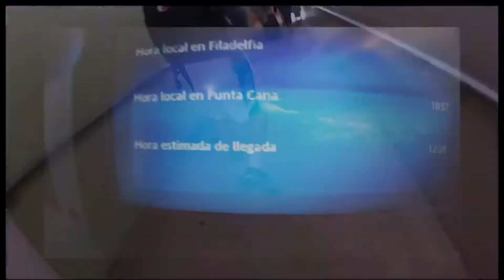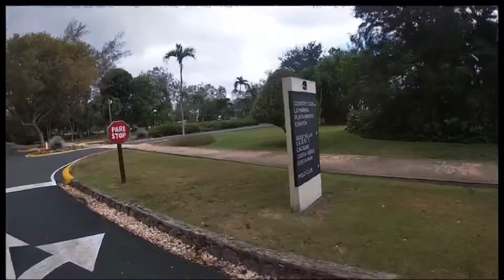Casa de Campo, La Romana, Dominican Republic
Rookie Stuff...